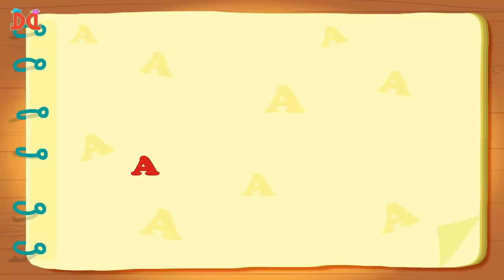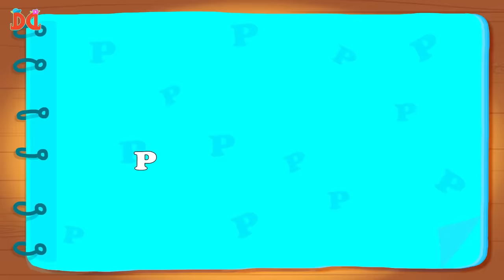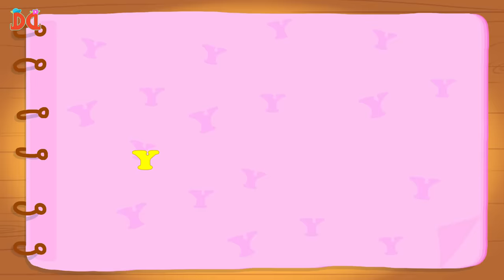Learn Phonics with Derrick And Debbie | Nursery Rhymes for Children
Learning alphabets for kids, Set the stage for the first and most important lesson for your kids. Have, fun while teaching alphabets with the dragons, Derrick and Debbie

About Our Channel:
Hey Kids! Meet the coolest dragon siblings, Derrick and Debbie & join in the fun as the mischievous Debbie plays along with her elder brother, Derrick and they fly away to exciting places. Learn various rhymes & kid's songs while showing them what sibling love is all about.